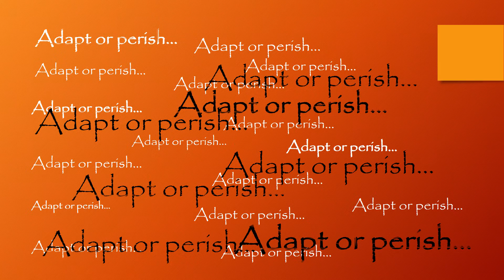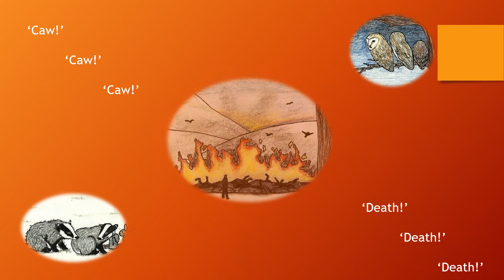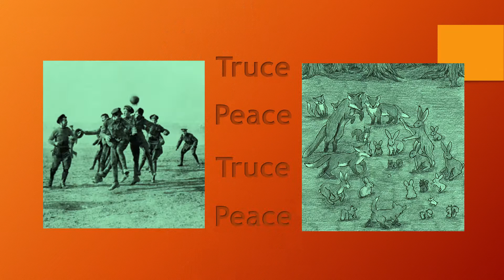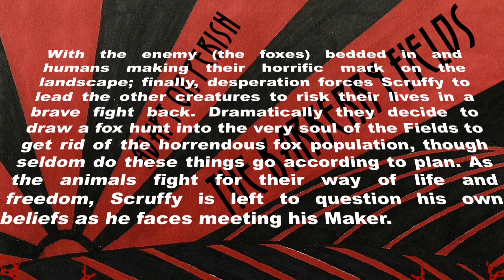The Barberry Fields (Trailer)*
Promo trailer for the eBook, by Gary Engel, The Barberry Fields.